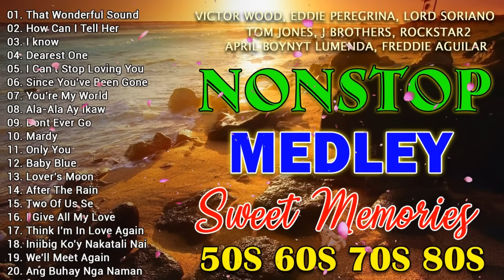Victor Wood,Eddie Peregrina,Lord Soriano,Tom Jones 🌻 Classic Medley Oldies But Goodies Pinoy Edition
Składanka Hitów - Super Piosenki Dla Starszego Pokolenia - Polskie Piosenki lata 80 i 90